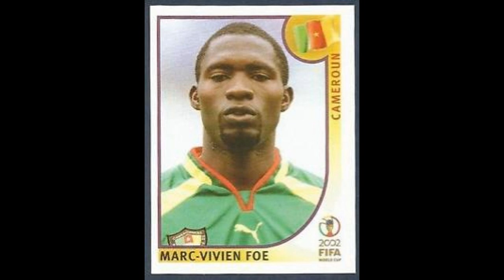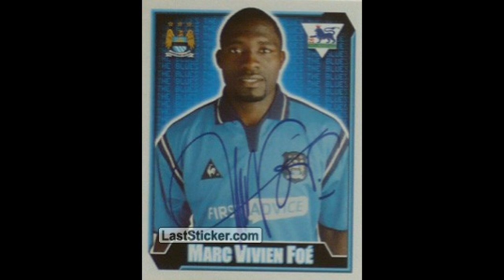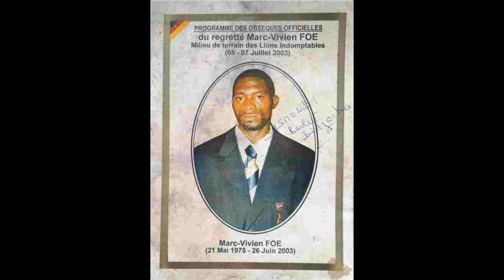RACINE SAGATH - Marc Vivien Foe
Homage to the late Marc Vivien Foe